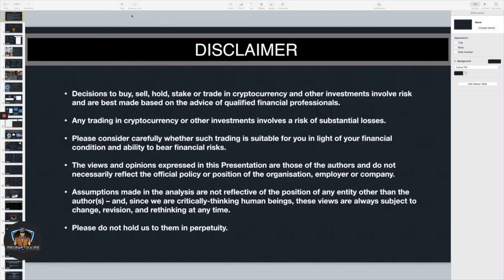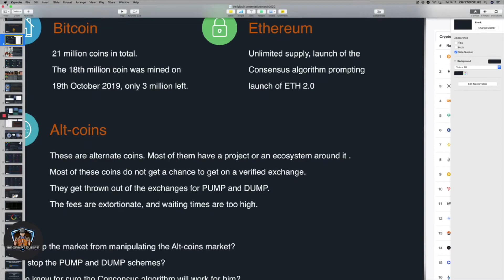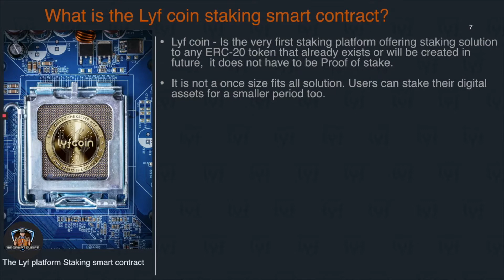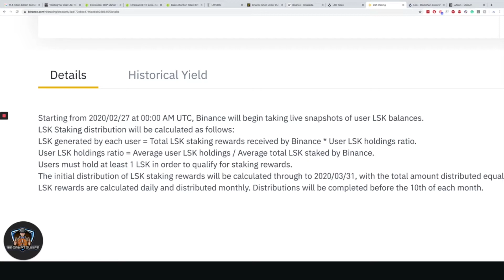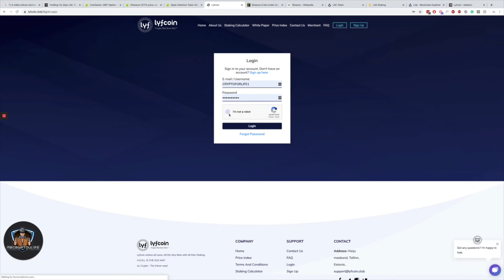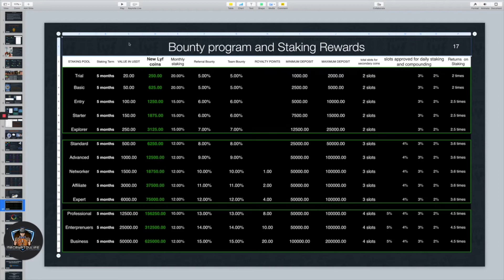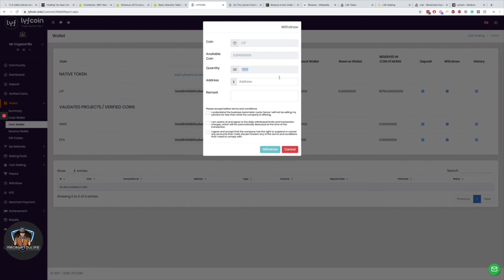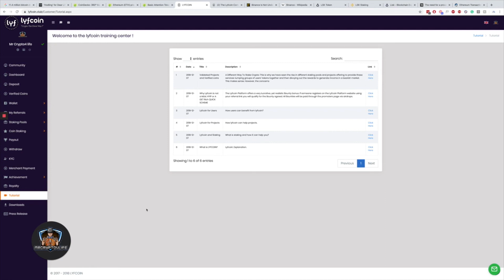Lyf Coin Presentation by Mr Crypto4 life.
I have shared my perspective on the Lyf coin token and its Staking Platform.